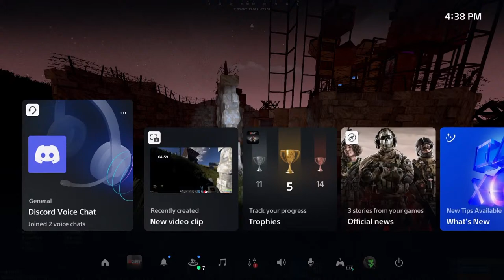ONLINE RAIDING-Rust Console